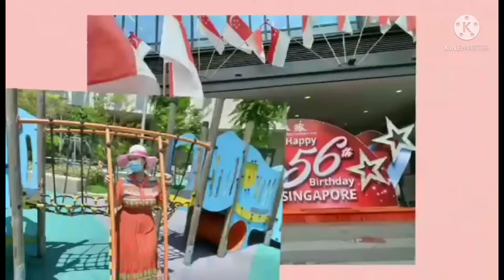V SPA..tara..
Hello langga and welcome to Mareng V

God bless..